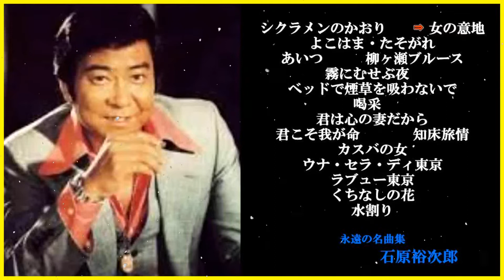石原裕次郎 永遠の名曲集